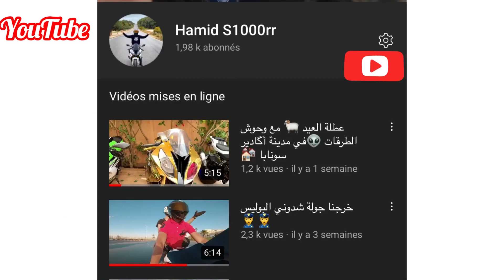Motorcycle quickshifter bmw S1000rr vs Suzuki gsxr1000r L7 vs gsxr1000 L5 💥💥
Motor cycles 👇🏻👇🏻👇🏻

Suzuki gsxr1000 L5 tow brothers , Suzuki gsxr1000R L7 akrapovic , bmw s1000rr Akrapovic (rabha l7awla) , Suzuki gsxr1000 L4 yoshimura , Suzuki gsxr1000 L7 brock’s , Kawasaki ninja Zx6r 636 M4 30th anniversary , bmw S1000rr sarokh Arrow , suzuki gsxr1000 L8 yoshimura alpha moyza , Suzuki gsxr600 L8 arrow